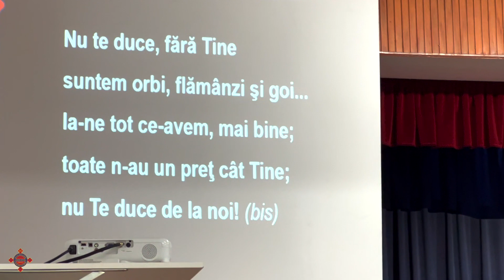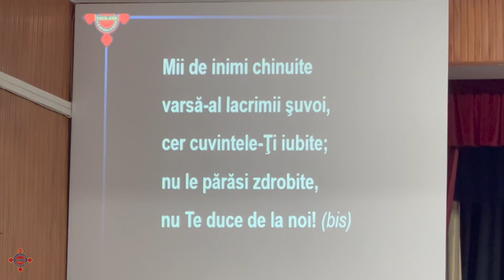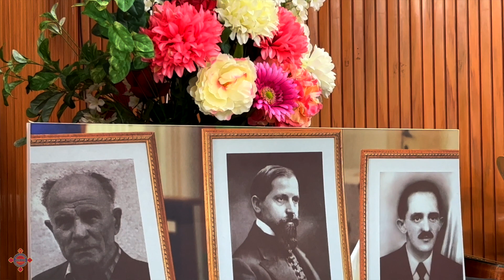NU TE DUCE DE LA NOI / Oastea Domnului / Roma, 23.10.2022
Imagine şi montaj: Luca Grigore